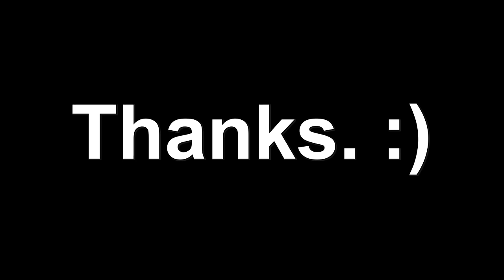Looking Back (50,000 Subscribers!)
Telling the story of my channel.

1:13 The Beginning
3:44 Commentary
6:21 Kamilia
8:44 Geometry Dash
12:16 Undertale
16:21 Not Another Needle Game
18:15 Ending

Thanks to Splash for the thumbnail.